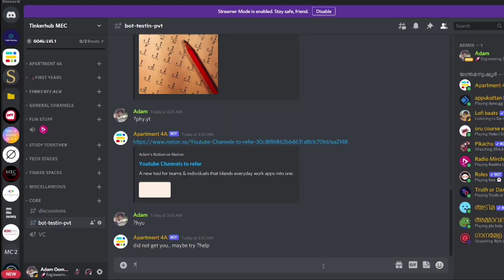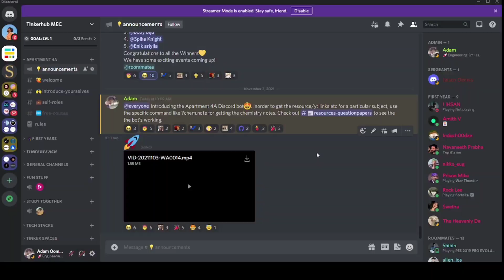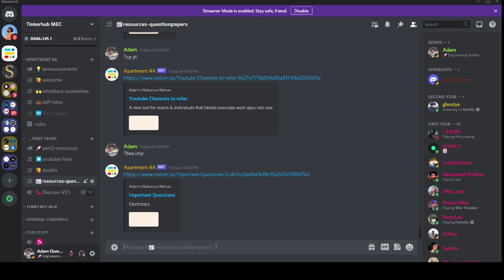Apartment 4A Discord Bot | KTU Sem 1/2 Notes/Qn papers etc • Adamsy x TinkerHub MEC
We help students with everything needed for the sem1/2 exams + an apartment 4A bot curated exclusively for the KTU

Incase you want to contribute to the project (warning : i'm a noob in python, you're about to see the worst py code ever🥲)

i'm an 18 year old living in Kerala. This is my life, oh yea online right now. And  I am doing my Cs B.Tech from Model Engineering College Thrikakkara.

Tags/Ignore
online class troll video,online class troll in  malayalam troll,college online class troll,online classes english teacher troll,funny troll online class,troll for online class,troll for online class malayalam,google meet online class troll,online class troll haiklu,how to troll online class,kerala online class troll malayalam,lockdown online class troll malayalam,troll malayalam latest online class,online class troll malayalstatus,APJ Abdul Kalam Technological University, also known as Kerala Technological University (KTU), is a state university located in Thiruvananthapuram, Kerala, India. It is an AICTE (All India Council for Technical Education) and UGC (University Grants Commission) approved university that offers UG and PG courses under popular streams such as BTech, BArch, BHMCT, MTech, M.Arch, MBA, and MCA. Now, KTU also provides B.Tech Honours as well as Minor programs in addition to regular courses.